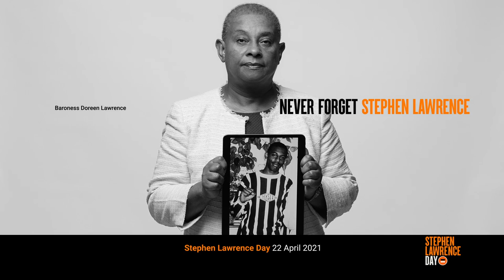Stephen Lawrence Day - A Legacy for Change - SHORT VERSION